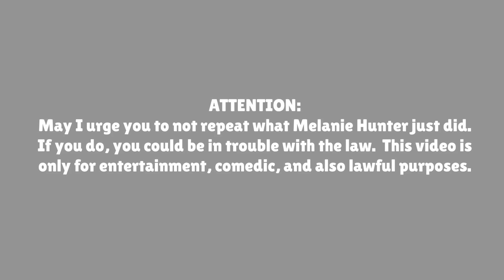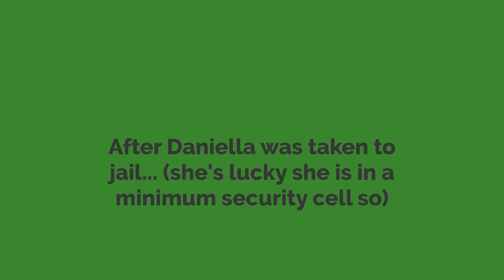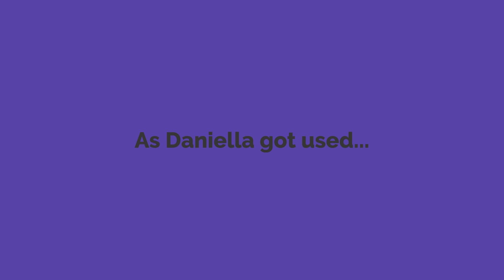Daniella Finds Out the Truth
ATTENTION: This video is only for entertainment, comedic and lawful purposes so don't repeat the stuff done in this video.

Melanie, the chaotic member of The Rubber Bandits, got tired of the fact that Daniella Dawson changed her look so she had no choice.  Melanie began the operation to get Daniella arrested but her plan failed so Daniella got taken to a minimum security cell.

Software used: Vyond Studio

CREDITS:
AbhinavTheNewYorkVyonder2K4: Melanie Hunter
Myself: Daniella Dawson
Dylan Dawson and Jill Dawson are public domain
JackTheBritishAndAmericanHighwayEnthusiast6955: Archie Angelford